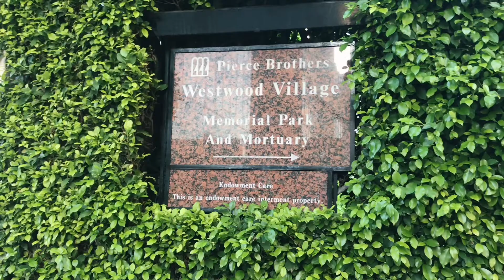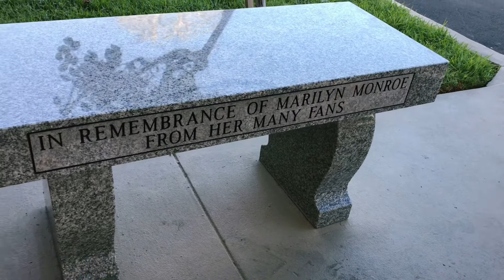What I did on Saturday / Westwood village memorial park cemetery / Glendale galleria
On Saturday I went to Westwood village Memorial Park cemetery
& Glendale galleria which was a really nice day

And also give the video a like!

Means a lot and I try my best to film videos for you guys

Yes! I’m going to film more videos so please
Be on the look out for them soon...

And if you guys don’t like this kind of stuff don’t watch but the whole video isn’t sad just the beginning half

Also if you wanna know what I’m up to